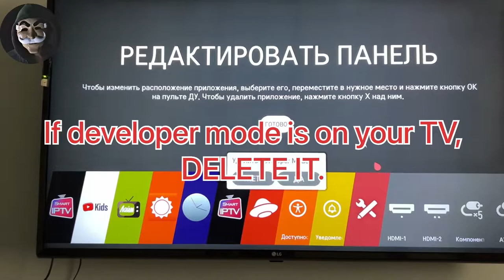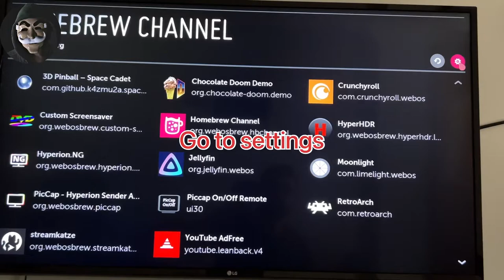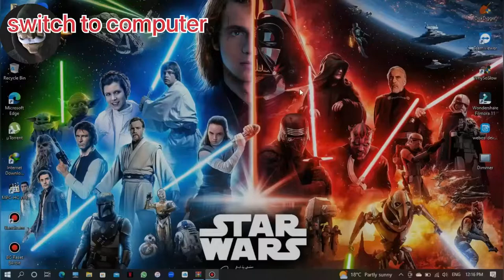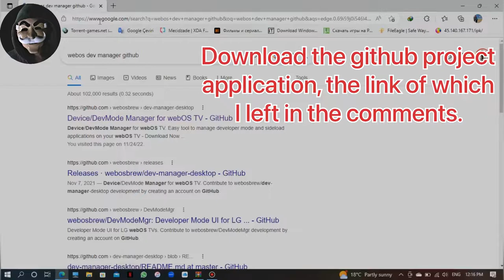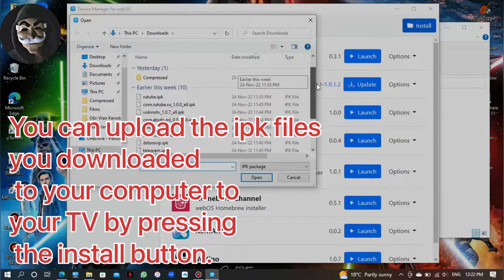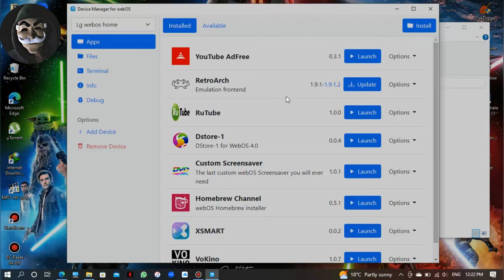How To Root LG WEBOS TV | Install custom apps| LG WEBOS TV-lere root atma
FOR EARLIER THAN WebOS v06.10.45

✴️Root access ilə tv-də reklamsız youtube və digər lg app store-da olmayan proqramları yükləyə bilərsiniz. Məsələn vokino ilə istənilən premiera filmləri pulsuz 4k keyfiyyətdə izləyə, radioları dinləyə və digər rəsmi olmayan proqramlardan istifadə edə bilərsiniz.
❗️Tv-də yaranan hər hansı problemə görə məsuliyyət daşımıram. Tamamilə öz seçiminizə görə bunu edə və ya etməyə bilərsiniz.